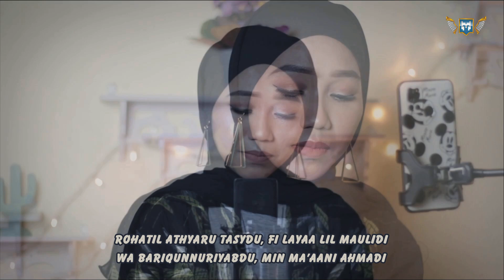Rohatil Athyaru Tasydu - Kisah Sang Rosul [ Cover by Dedek Lia ]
Rohatil Athyaru Tasydu - Kisah Sang Rasul [ Cover by Dedek Lia ].

√  Rohatil Athyaru Tasydu (Kisah Sang Rasul) Ciptaan Habib Rizieq Shihab